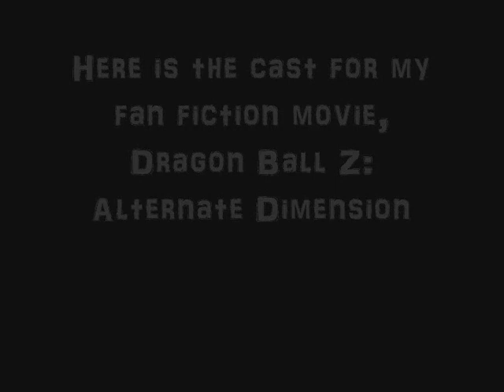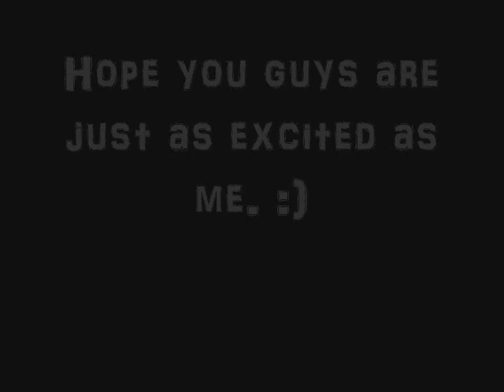Dragon Ball Z: Alternate Dimension Cast!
I am so excited!!! ;D Still got one chapter left I need to finish for the script. Damn lazyness. Dx